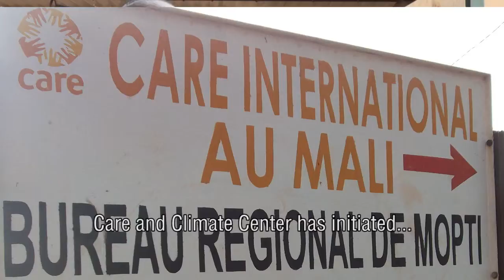Mli013 Fight against sand2.mpeg